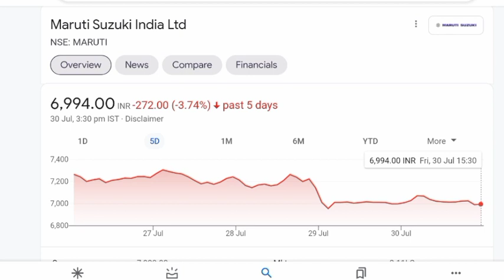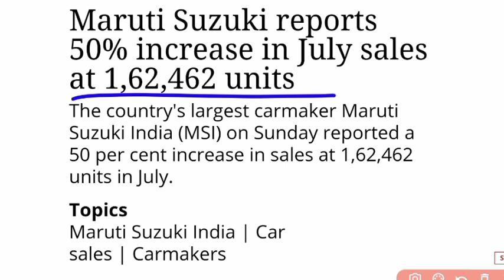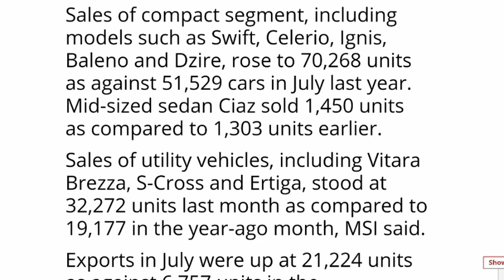BREAKING NEWS 💥 MARUTI SUZUKI SHARE PRICE 💥 MARUTI SHARE PRICE 💥 MARUTI SHARE NEWS 💥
Maruti Q1 result
Maruti Suzuki Q1 result
Maruti Q1 result 2021
Maruti Q1 result 2022

maruti share latest news today,
maruti share target,
maruti share today,
maruti share price target,

maruti share next target

maruti share tomorrow